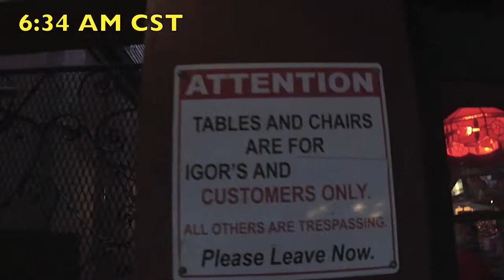Fat Tuesday 2014 ~ Time Elapsed Video ~ Mardi Gras (9 hours in 6 minutes) HD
Time Elapsed Video of Fat Tuesday on St. Charles Avenue in New Orleans, LA.  From 6:30am until 3:30pm;